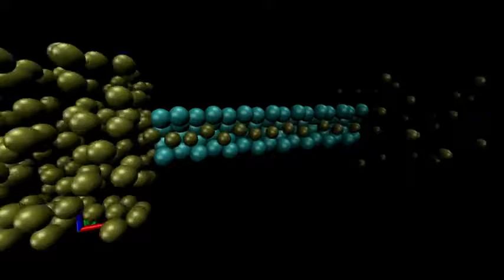The weirdness of water could be the answer Marcia Barbosa TEDxCERN